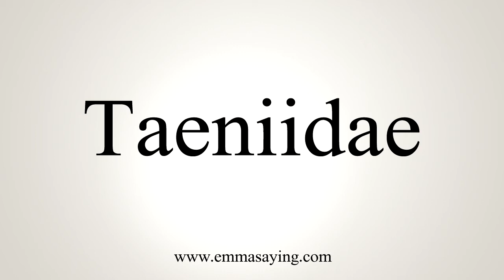How To Pronounce Taeniidae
Learn how to say Taeniidae with EmmaSaying free pronunciation tutorials.